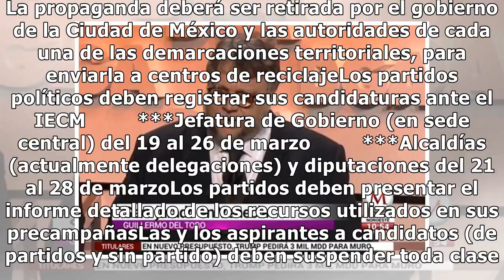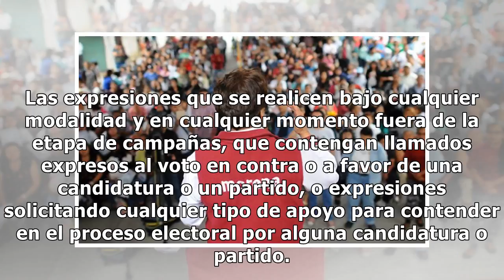Esto es lo que pasará en las intercampañas en la CdMx